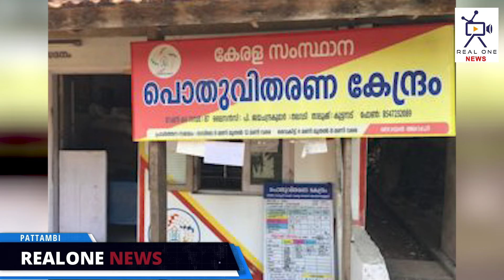ഒരു പഞ്ചായത്തിലെ രണ്ട് റേഷൻകടകള്‍ വഴി മാത്രം മണ്ണെണ്ണ വിതരണം; എതിര്‍പ്പുമായി സംഘടനകള്‍